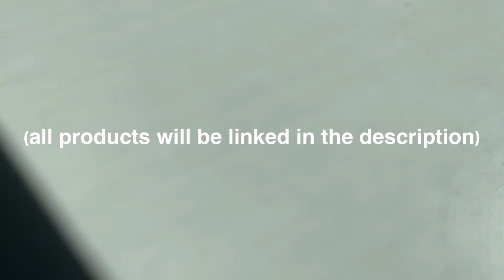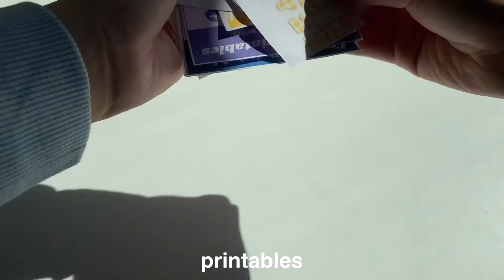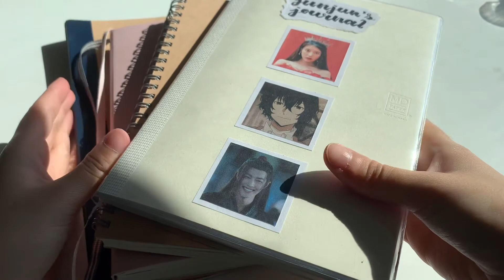my journaling essentials ✏️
pls watch in 1080p HD

since i journal a lot, i want to tell u guys with what i journal with. these r all my journaling essentials, some i use more then other but i rlly think most of these r very useful!! all links will be in the descriptions below :) they r not affiliate links or anything, i am also not sponsored so every item is honestly in my opinion, very essential for journaling.

grace

🍰 m u s i c :
pls support these talented artists!!
Lovesick Girls - Blackpink
Wannabe - Itzy

✨ e d i t i n g  &  f i l m :
VLLO
iPhone XR

🥺 s u b  c o u n t :
149

📖 b i b l e  v e r s e :
"Therefore do not worry about tomorrow, for tomorrow will worry about itself. Each day had enough trouble of its own."

🎀 s u p p l i e s  &  l i n k s :
Tombow Dual Brush Pen Art Markers:

Metal Coloured Binder Clips:

Post-It Tabs:

Printables:
From Instagram

Prints:
From Pinterest/Google Images